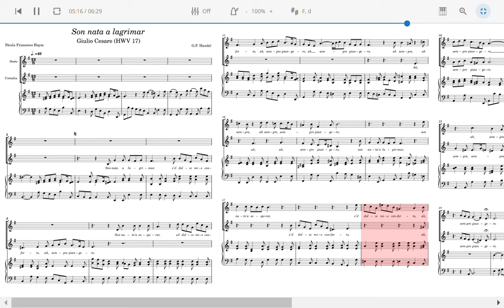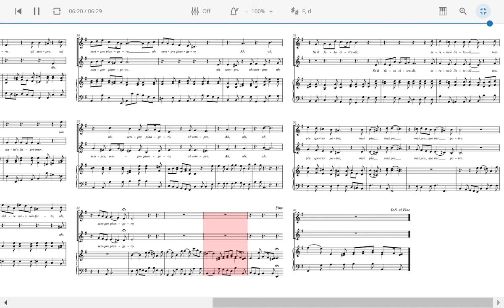Handel Son Nata a Lagrimar in E minor for Alto, Mezzo Soprano & Harpsichord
This is from the opera "Giulio Cesare" (Julius Caesar), "Cream to Tears".  Such drama, yes?